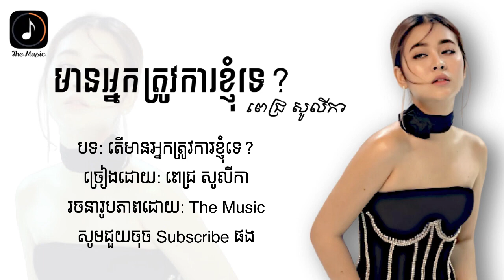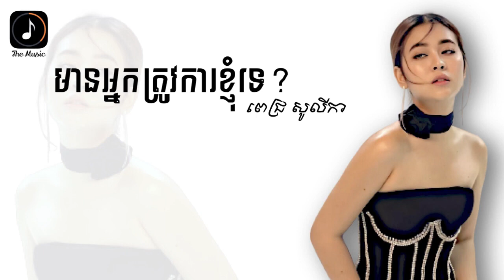មានអ្នកត្រូវការខ្ញុំទេ - ពេជ្រ សូលីកា (Mean Nak Trov Ka Khnhom Te)